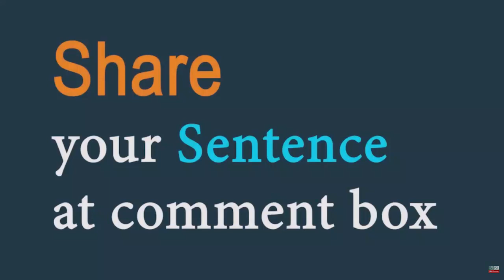Pessimist (noun) Word of the Day for May 4th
Pessimist (noun)

Meaning - a person who thinks that bad things are more likely to happen or who emphasizes the bad part of a situation:

Sentence - Don't be such a pessimist!